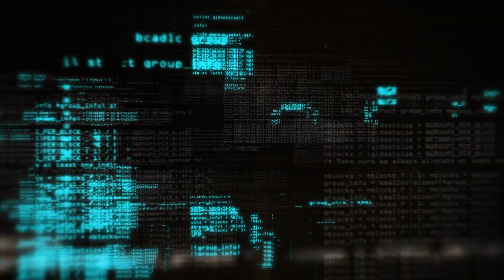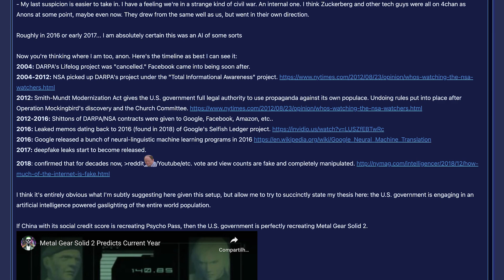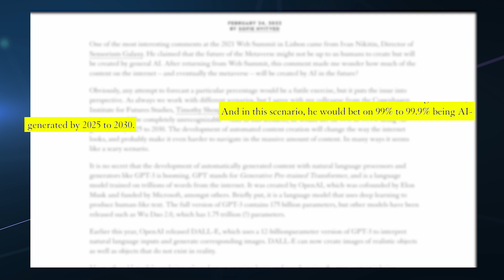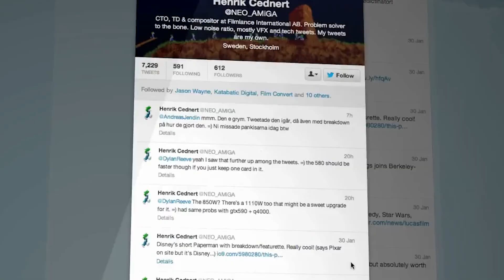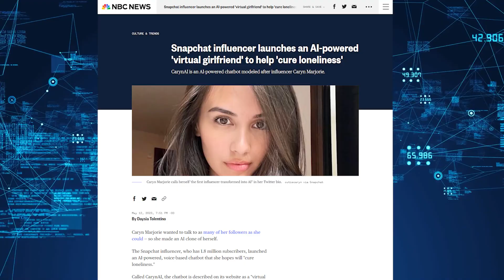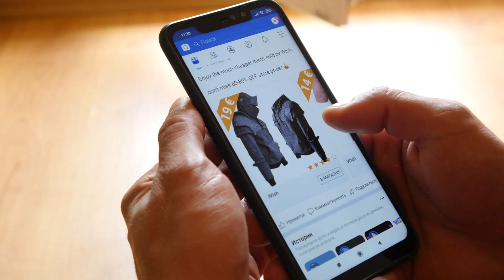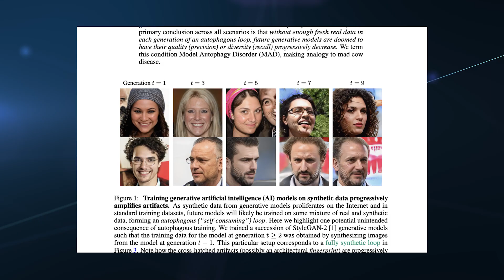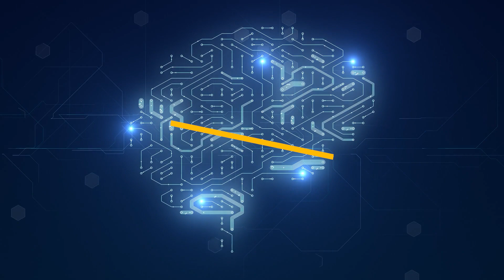Are YOU the ONLY REAL PERSON on the internet?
The Dead Internet Theory emerged as a kind of conspiracy that warned that more and more content generated online seems to come from Artificial Intelligence or robots. Does this idea have any truth to it?

Capítulos
0:00 Intro
0:47 The Dead Internet Theory
1:58 Data About The Internet and Robots
4:59 How Robots Behave
6:46 The Risks with Robots